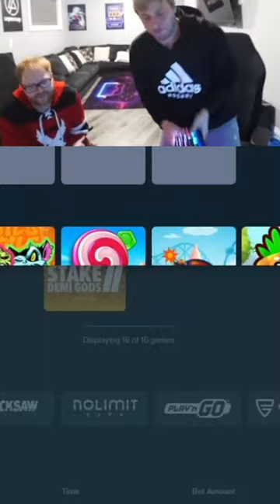When You Lose Everything...